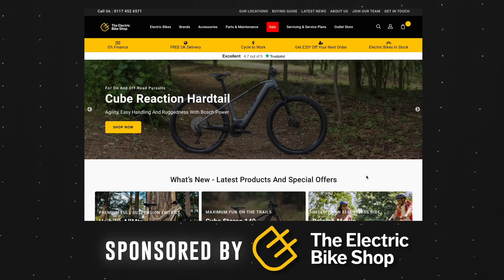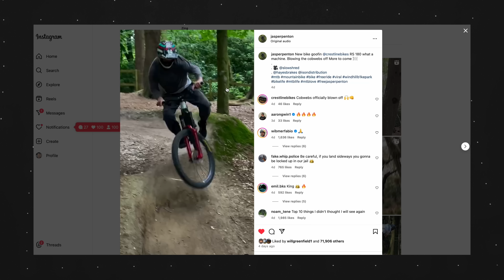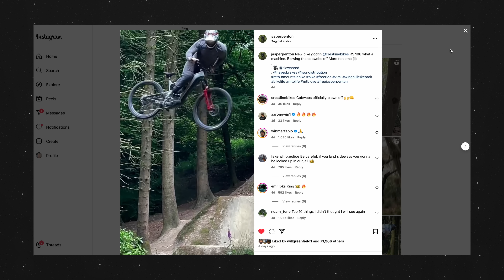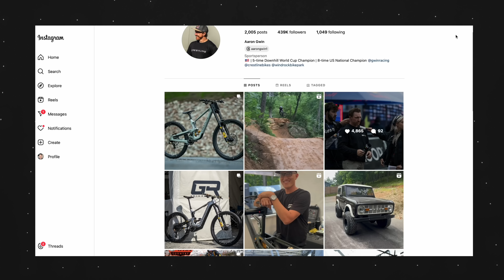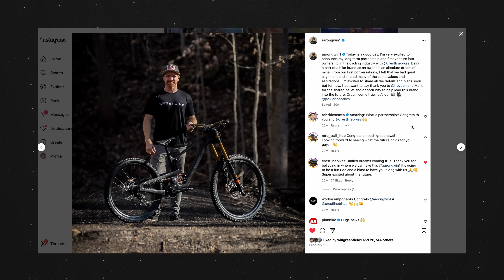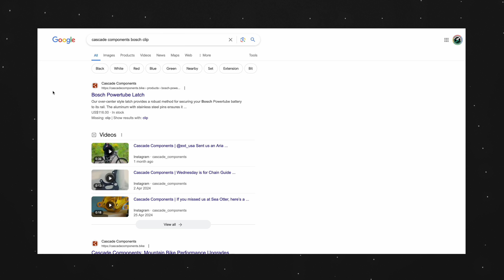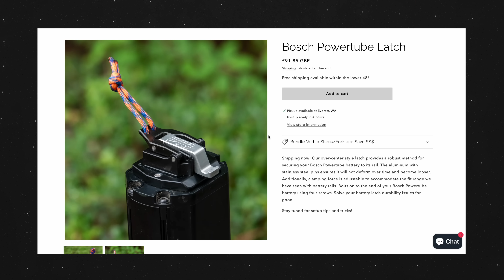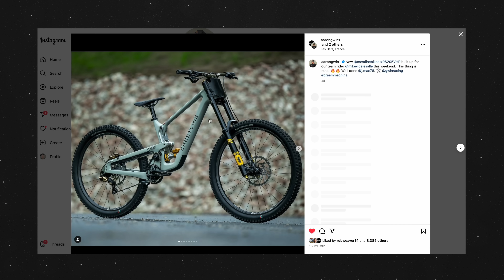Crestline Bikes: The Cost of Running a Bike Company | ReCHRGD Podcast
Crestline Bikes founder Troydon joins us to chat all things building a bike company.